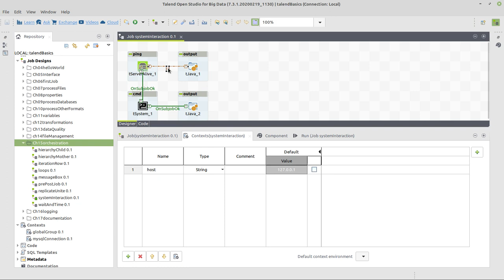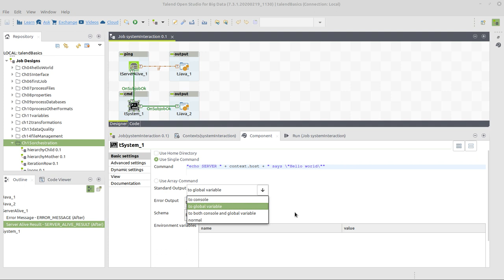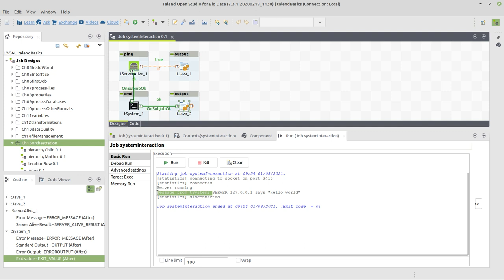Talend Open Studio: ¿Cómo interactúar con el sistema operativo en Talend?